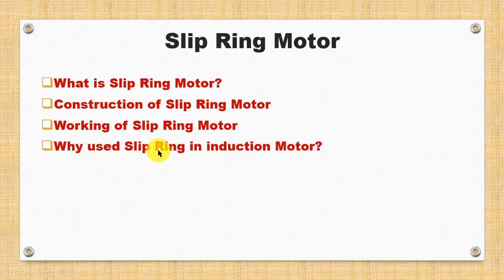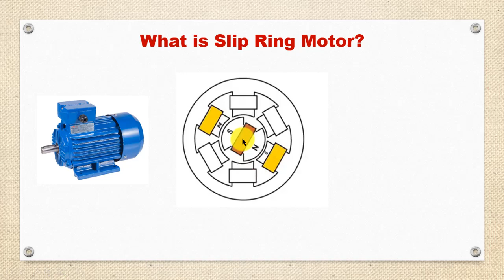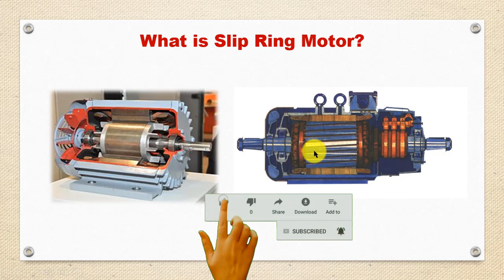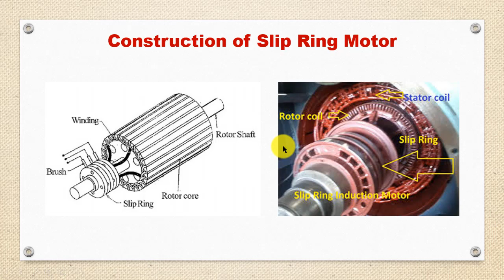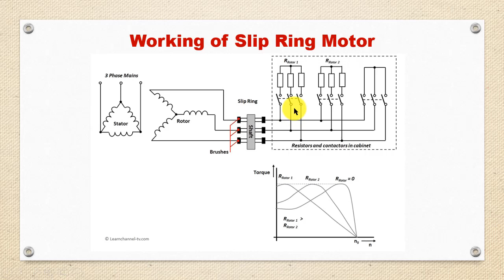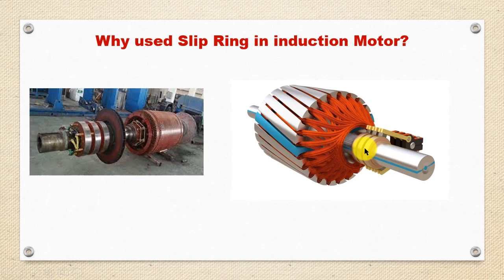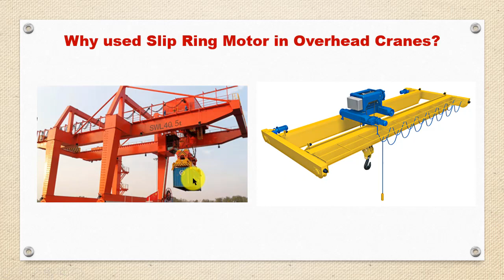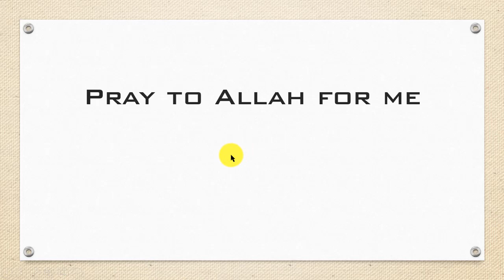Slip Ring Motor কি? কিভাবে কাজ করে? ওভার হেড ক্রেনে কেন ব্যবহার করা হয়? পর্ব-০১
এই ভিডিওতে আমি আলোচনা করেছি, Slip Ring induction Motor কি, Slip Ring induction Motor এর গঠন প্রণালী, Slip Ring induction Motor এর কার্য্যকারিতা, induction Motor এ Slip Ring কেন ব্যবহার করা হয়? Overhead Crane এ Slip Ring induction Motor ব্যবহার করা হয় কেন? Slip Ring induction Motor এর টর্ক  কন্ট্রোল ও স্পীড কন্ট্রোল করার পদ্ধতি কি কি? ইত্যাদি

সাবস্টেশন এ যেসকল ডিভাসই ব্যবহার করা হয়, যেমন ট্রান্সফরমার, ভিসিবি, সিটি, পিটি, আইসোলেটর, লাইটনিং এরেস্টার, , এইচটি প্যানেল, এলটি প্যানেল, পিএফআই ইত্যাদি। এ সকল বিষয় নিয়ে আমি একটি সিরিজ ভিডিও টিউটোরিয়াল শুরু চালু করেছি, সব গুলো ভিডিও দেখতে আমদের চ্যানেল ভিজিট করুন।

এই ভিডিওটা লাইক দিতে ভুলে যাবেন না, এবং শেয়ার করে আপনার বন্ধুদেরকে ও দেখার সুযোগ করে দিবেন। যদি কোন পরামর্শ দেয়া বা জিজ্ঞাসা করার থাকে তবে নিচে কমেন্টস করে বলে যাবেন, আমি অবশ্যই উত্তর দিব।

এর আগেও আমি ইলেকট্রিক্যাল ইঞ্জিনিয়ারিং ও অন্যান্য টেকনিক্যাল বিষয়, ইন্ডাসট্রিয়াল সেইফটি বিষয় নিয়েও অনেক ভিডিও বানিয়েছি, ‍যদি সে গুলো ‍দেখতে চান তাহলে আমার ইউটিউব চ্যানেলটি ভিজিট করুন এবং ভবিষতে যে সকল নতুন নতুন ভিডিও আসবে সেগুলোর আপডেট নোটিফিকেশন ‍পেতে আমার চ্যানেলকে সাবসক্রাইব করে পাশে থাকা বেল বাটনটি প্রেশ করে অল সিরেক্ট করে দিন। থন্যবাদ.
এবং আমার ফেইজবুক পেজেও সবগুলো ভিডিও পাবেন, আপনারা চাইলে সেখানেও ভিজিট করতে পারেন, এবং ভবিষতে যে সকল নতুন নতুন ভিডিও আসবে সেগুলোর আপডেট নোটিফিকেশন ‍পেতে আমার ফেজবুক পেজ লাইক ও ফলো দিয়ে রাখুন।
সব গুলো লেখা পড়ে এখান পর্যন্ত আসাতে  আপনাকে আন্তরিক ধন্যবাদ। সাথেই থাকুন।

About our channel:
This channel contains Electrical EngineeringTutorials, Tips, Tricks, and other technical-related videos. And different technological videos, all of the videos are in Bengali/ Bangla.